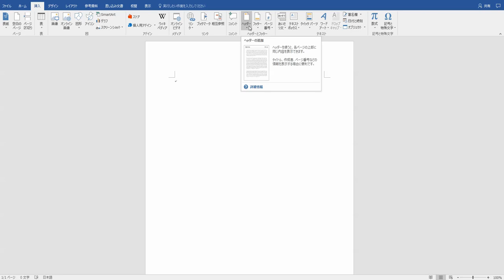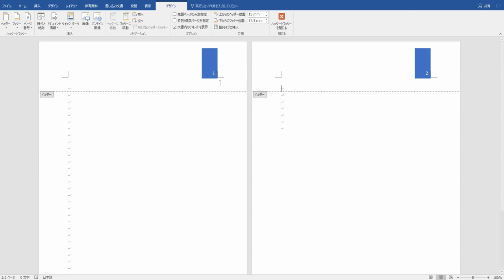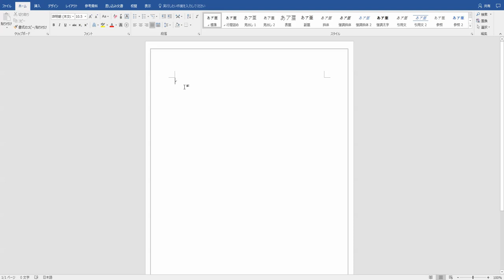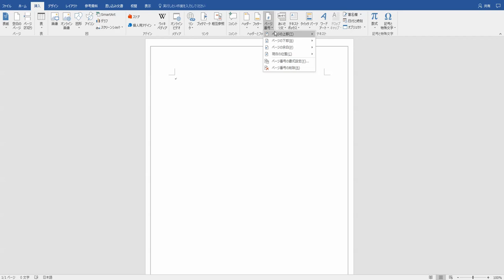【超！分かりやすい】Word（ワード）の使い方 講座④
ワードの使い方を分かりやすく説明している動画です。

＝＝＝追伸1＝＝＝

1人起業に役立つ、明日から売上が立つ「3つのSNS」を使った、web集客セミナーの動画をプレゼントしています。

＝＝＝追伸2＝＝＝

1人起業に役立つ、明日から起業ができる「資金のいらない」1人起業セミナーの動画をプレゼントしています。

＝＝＝追伸3＝＝＝

＝＝＝追伸4＝＝＝

＝＝＝追伸5＝＝＝

1人起業・web集客・副業についてなど、ビジネスについて質問などがありましたらご質問ください。記事として回答させていただきます＾＾